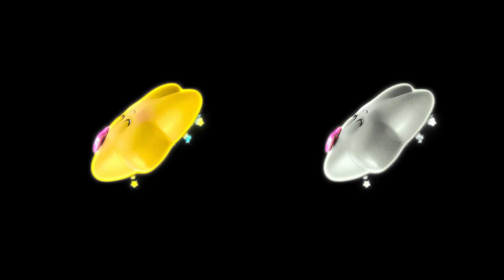Mindful Music ⭐ Sensory Baby Sleep Music 😴😴 | Relaxing Sleep Music – Bedtime Songs for Babies 🌙✨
📢 SOCIAL MEDIA 📢